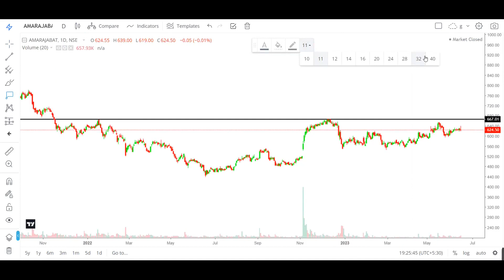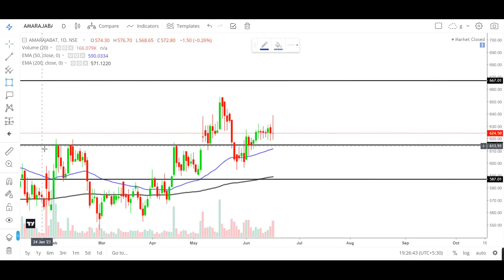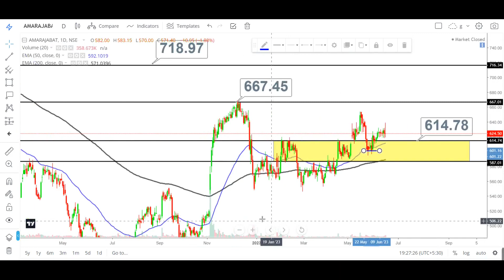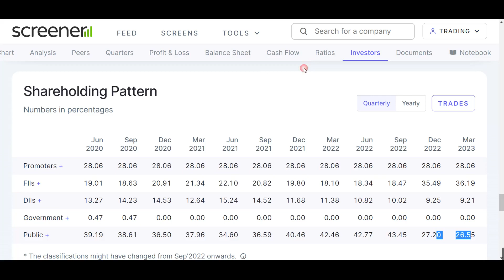amara raja batteries news today | amara raja batteries share analysis